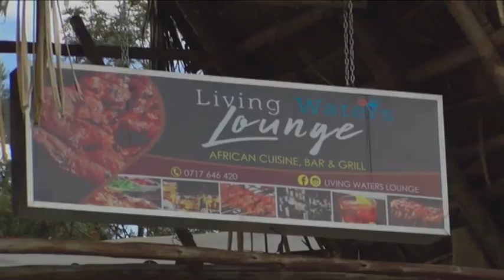Samburtab Sambaland Show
The illest show on Kass TV